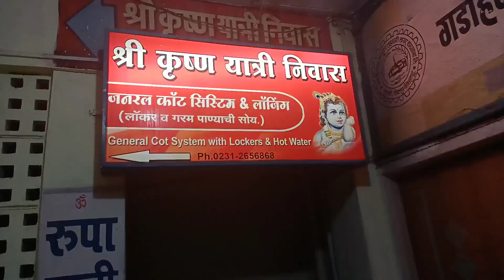Panjim Church Goa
panjim church,
panjim church shooting,
panjim church in movies,
immaculate conception church panjim goa,
immaculate conception church panjim,
old goa church panjim,
panjim methodist church,
st inez church panjim
goa museum mummy,
goa museum body,
goa museum panaji goa,
houses of goa museum,
old goa museum,
prashant kishor goa museum,
alcohol museum goa,
ulta pulta museum goa,
bigfoot museum goa,
goa chitra museum,
goa car museum,
goa fish museum,
big foot museum goa,
museum goa jepang,
goa liquor museum,
lalit museum goa,
naval aviation museum goa,
goa navy museum,
museum of goa,
goa state museum,
museums in goa,
wax museum goa,
goa wine museum,
wax world museum goa